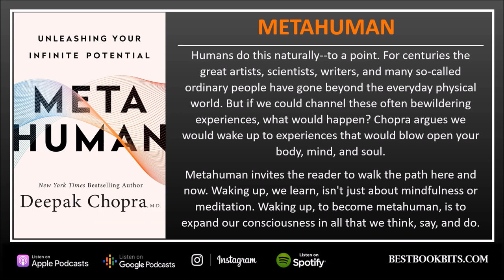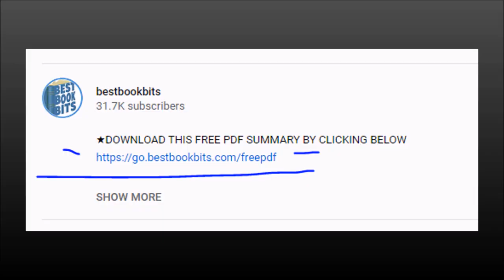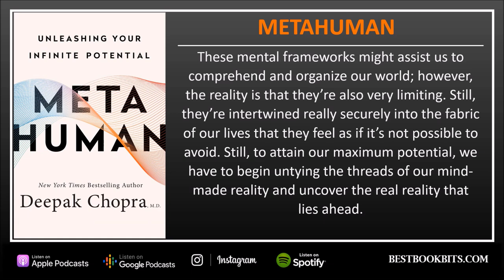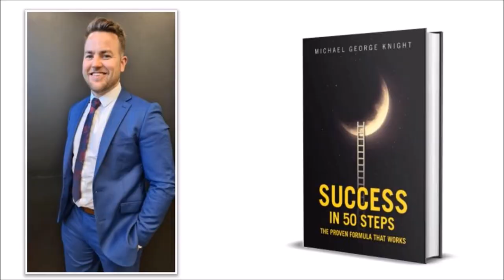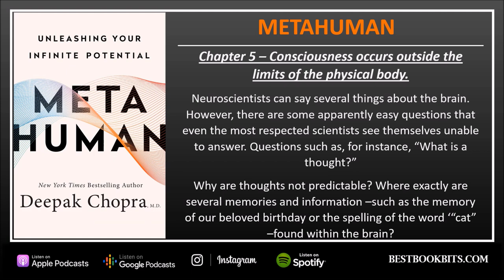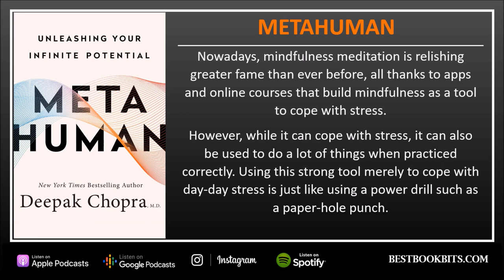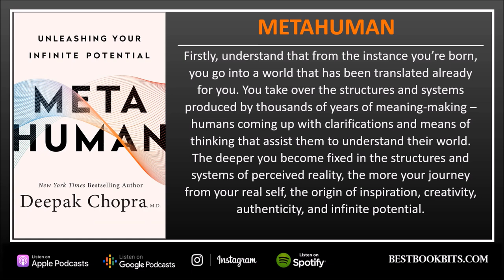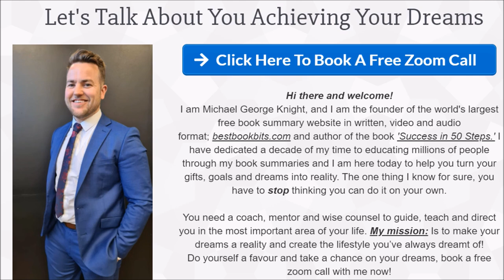Metahuman | Deepak Chopra | Book Summary